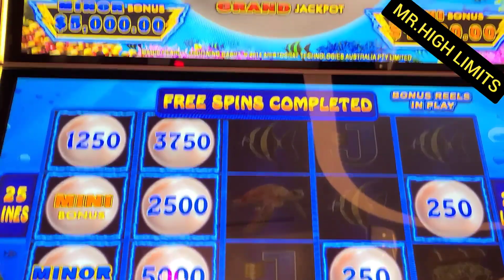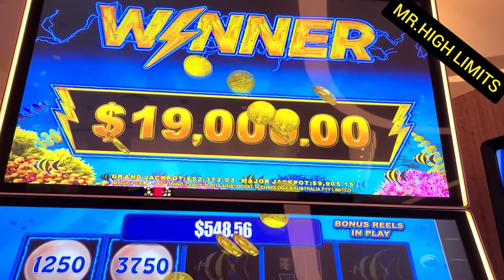MASSIVE JACKPOT!!! LIGHTING CASH $250 BET